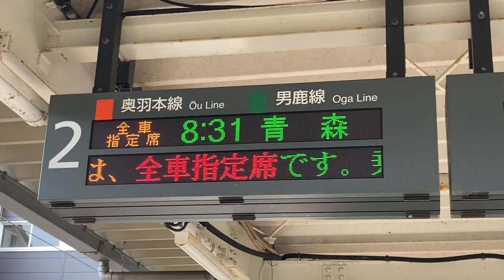JR東日本 追分駅 ホーム 発車標(LED電光掲示板)